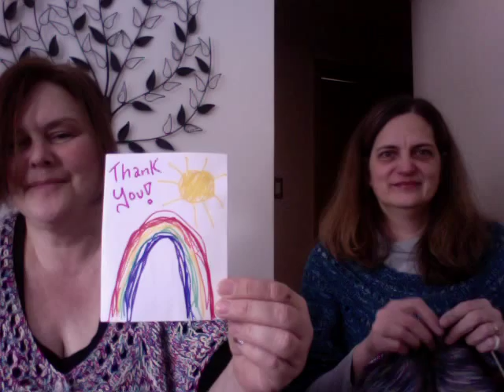Episode 2 Re Grouped